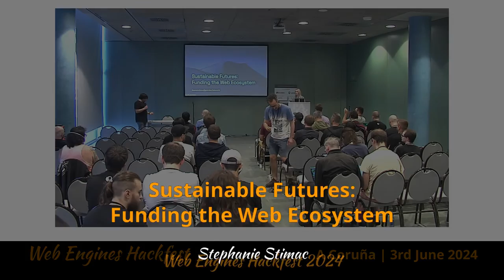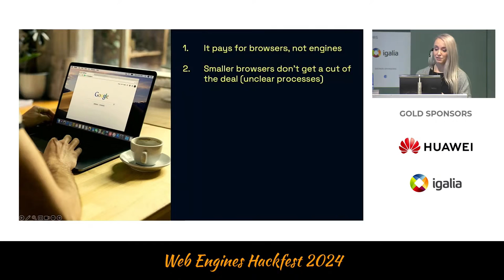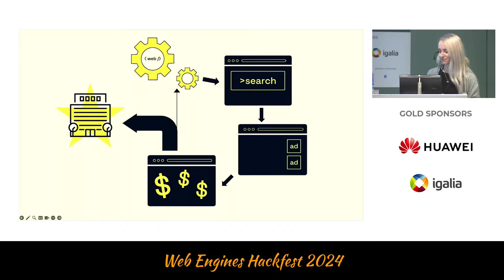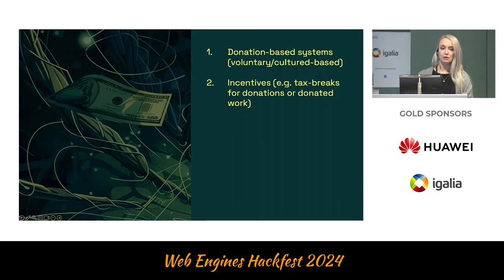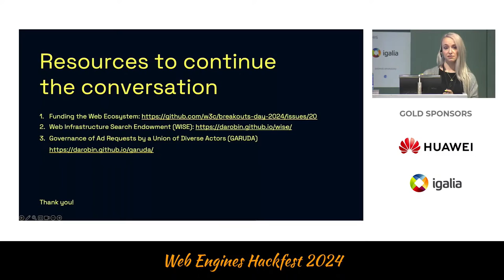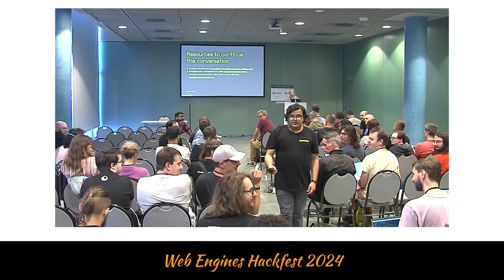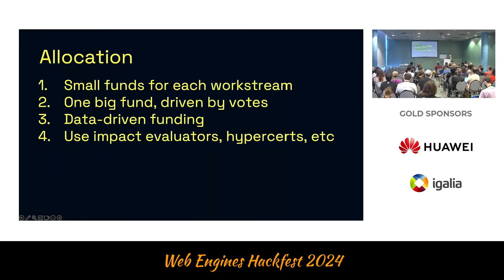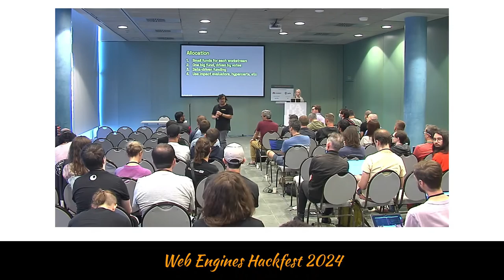Sustainable Futures: Funding the Web Ecosystem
We work and live in the modern world. Surely such an integral piece of our
day-to-day life is being built and maintained in a way that ensures it will
last?

Unfortunately this isn’t the case. The current system funding access to the web
is fragile, fractured and unsustainable. In this talk, I’ll give an overview of
the current state of things, how we currently fund the web, why this is a
problem, and possible ways to fix this so that access to information remains
stable and sustainable for future generations to come.